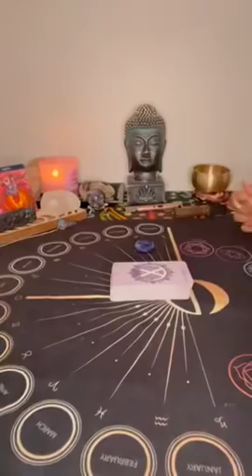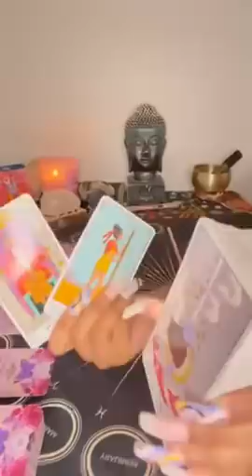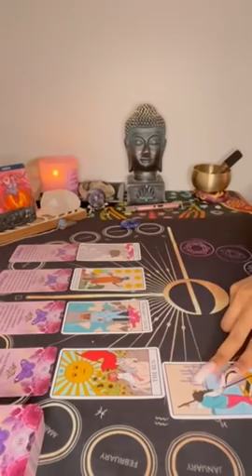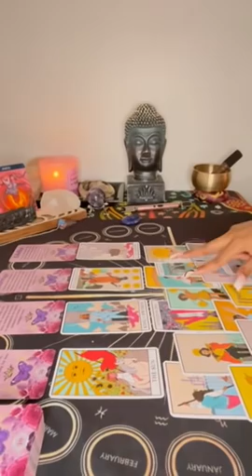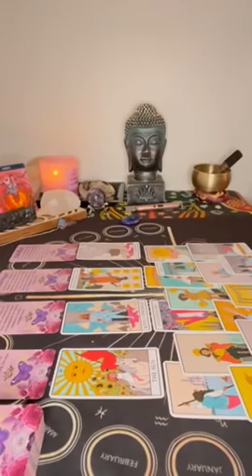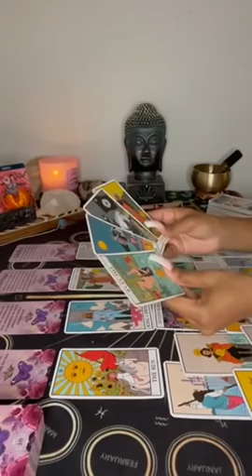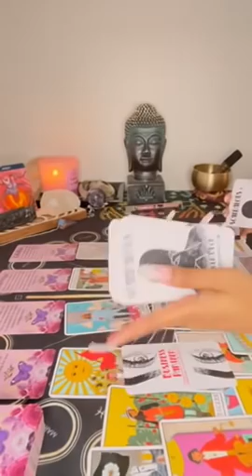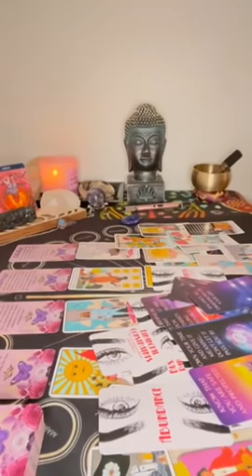Aries ♈️ Reaping what they have sown 🤷🏽‍♀️